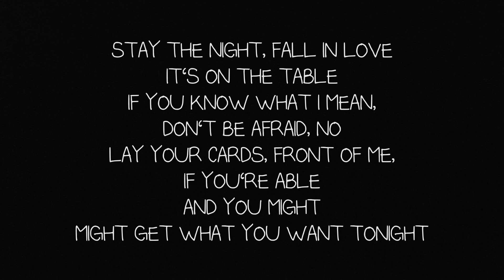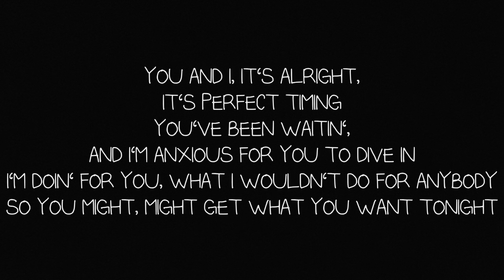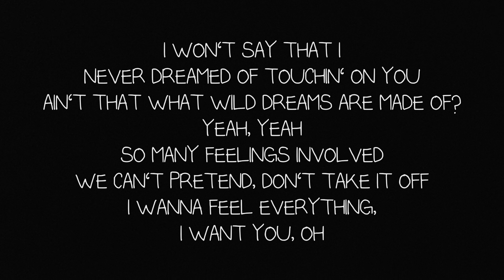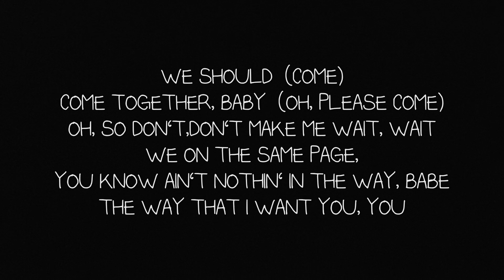[INSTRUMENTAL +1key] Come Together - Chris Brown 크리스브라운 feat. H.E.R.헐 (REMAKE by WHY.Rin)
and don't forget like n comments :)
* I made this by Logic Pro X

LYRICS:
Stay the night, fall in love, it's on the table
If you know, what I mean, don't be afraid, no
Lay your cards, front of me, if you're able
And you might (might), might get what you want tonight (oh)
I can't say that I, never dreamed of touchin' on you
Ain't that what wild dreams are made of? (Ooh, oh yeah)
So many feelings involved
We can't pretend, don't play it off
I wanna feel everything and I want you, whoa
And I want you, babe
Ooh, and I can't lie (yeah)
If we could, then we should just
Come together, babe
You and I, it's alright, it's perfect timing (oh, for it)
You've been waitin', and I'm anxious for you to dive in (me too, uh)
I'm doin' for you, what I wouldn't do for anybody
So you might (I might), might get what you want tonight
I won't say that I, never dreamed of touchin' on you (on you)
Ain't that what wild dreams are made of? Yeah
We can't pretend, don't take it off
I wanna feel everything, I want you, oh
And I want you, babe (want you, baby)
And I want you, babe (woo)
Come together, babe
We should (come)
Come together, baby (oh, please come)
Oh, so don't, don't make wait, wait
We on the same page, you know ain't nothin' in the way, babe
The way that I want you, you
And I want you, babe (want you, but don't tell, no)
Ooh, and I can't lie (ooh, no)
And I want you, babe (baby)
If we could (could), then we should (should) just
Come together, babe
Ooh
Come together, babe
Come, come, yeah